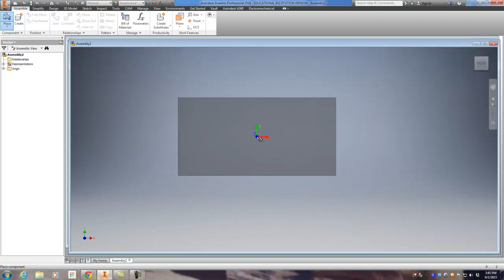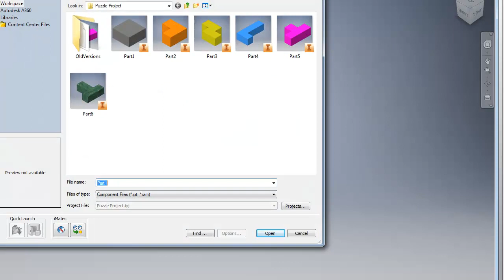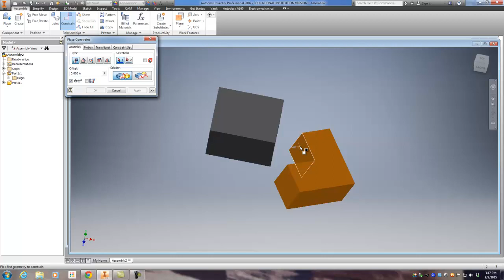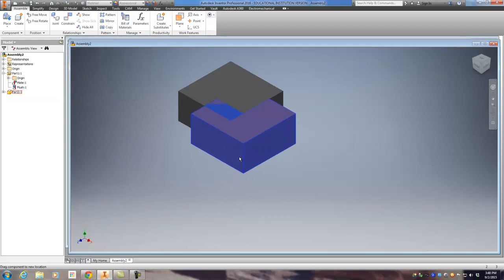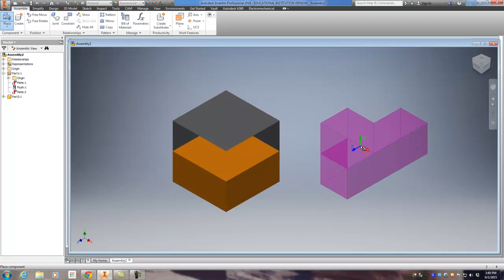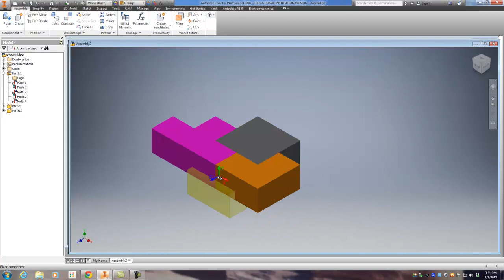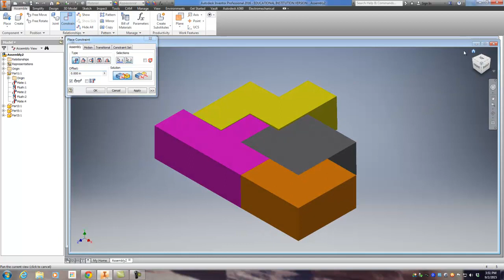Puzzle Assembly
Parts into an assembly file